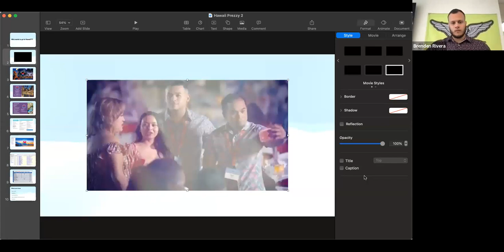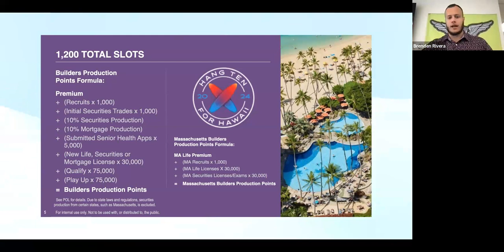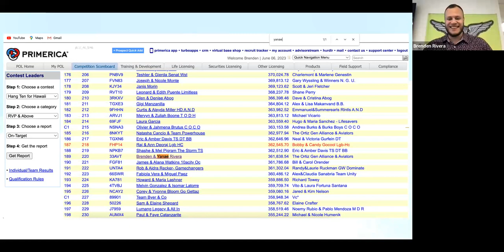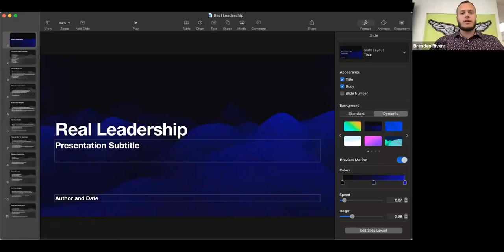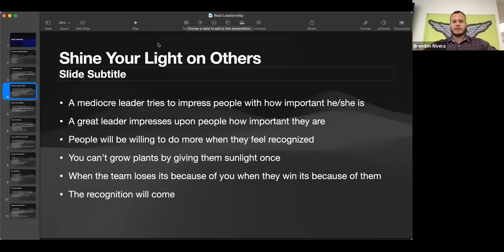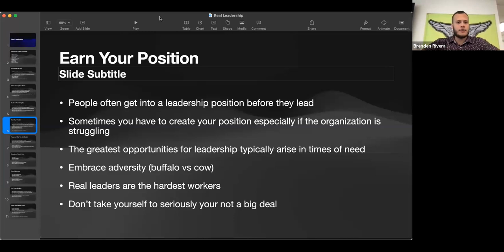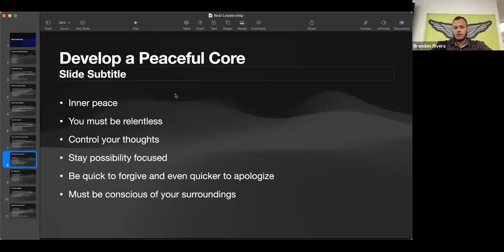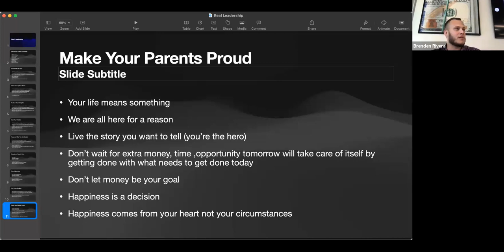Aviators Hierarchy Training - 2023-06-14T12:34:02Z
Our channel is dedicated to providing valuable training resources for representatives of Primerica. Our training program is designed to help you succeed in your business by mastering key skills and techniques that are essential for success in the financial services industry.

Our trainings cover a wide range of topics, including mindset, marketing, sales, digital marketing, social media marketing, social media, referrals, closing, life insurance, investments, IRA, buy term invest the difference, how to recruit, how to prospect, how to sell, how to get referrals, how to do the presentation, and more.

Our expert trainers have extensive experience and knowledge in the financial services industry and have achieved remarkable success in their own careers.

Through our training program, you will learn how to master prospecting, setting appointments, the presentation, overcoming objections, life insurance, investments, recruiting, getting referrals, and the orientation, also known as the fast start. These skills are essential for success in the financial services industry, and our program is designed to help you achieve your goals and reach your full potential.

Whether you're a new representative just starting out or a seasoned professional looking to take your business to the next level, these free trainings can help you achieve success!